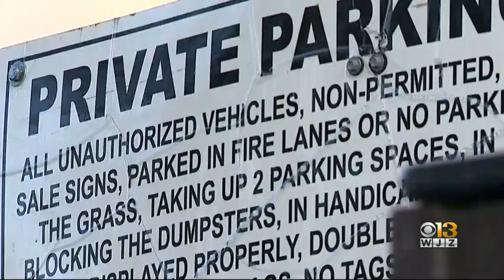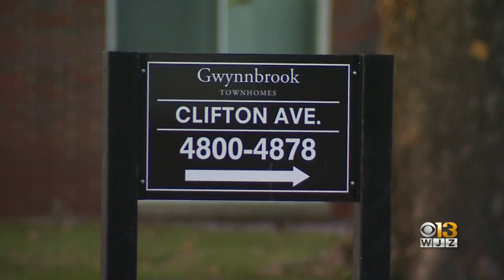Catonsville Y Coach Jordan Taylor Among Victims Shot Dead In Baltimore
A beloved coach and mentor at the Y in Catonsville is among the recent victims of Baltimore City's deadly violence.